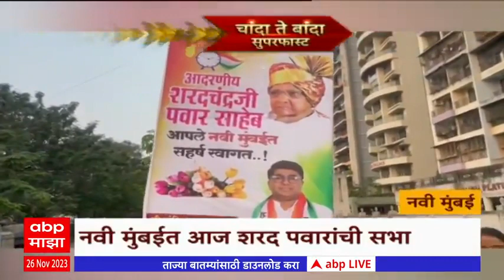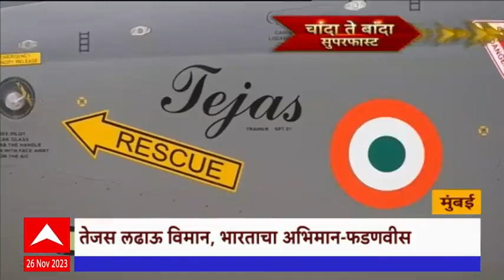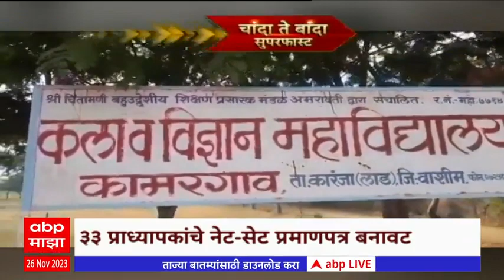Chanda Te Banda : चांदा ते बांदा बातम्यांचे सुपरफास्ट अपडेट्स : 26 नोव्हेंबर 2023 : ABP Majha